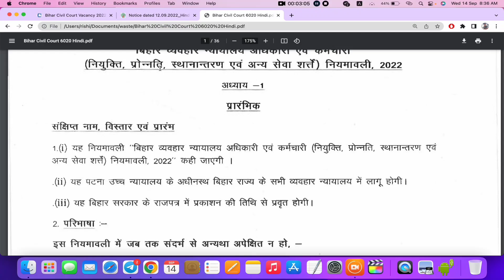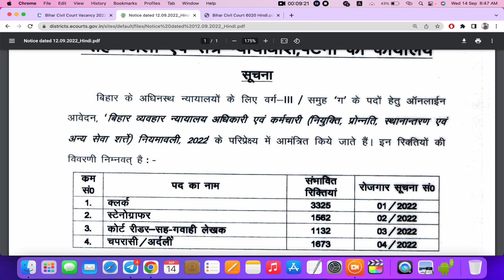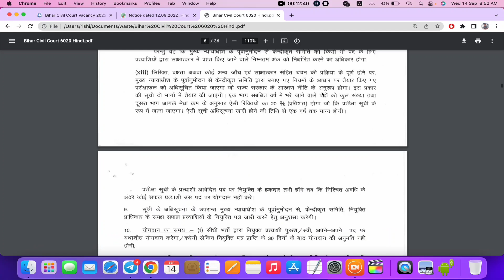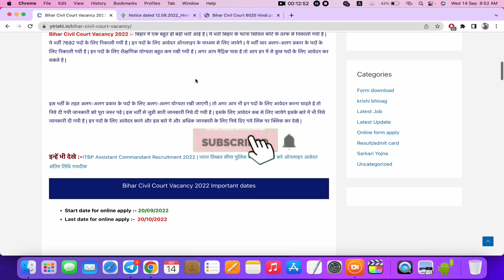Bihar civil court recruitment 2022 | Bihar civil court vacancy syllabus Clerk, Stenographer, Peon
bihar civil court new vacancy 2022
bihar civil court recruitment 2022,
bihar civil court vacancy 2022,
clerk,
stenographer,
peon,
bihar civil court peon vacancy 2022,
bihar civil court vacancy 2022 syllabus,
bihar civil court vacancy 2022 eligibility,
bihar civil court vacancy 2022 notification,
bihar civil court vacancy 2022 age limit,
bihar civil court steno vacancy 2022,
bihar civil court group d vacancy 2022,
bihar civil court steno salary,
bihar civil court steno syllabus,